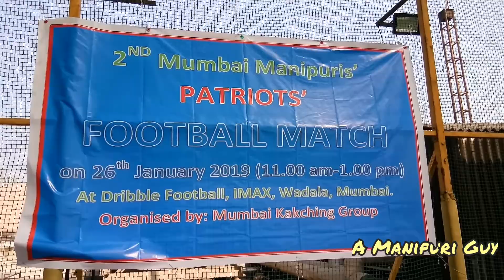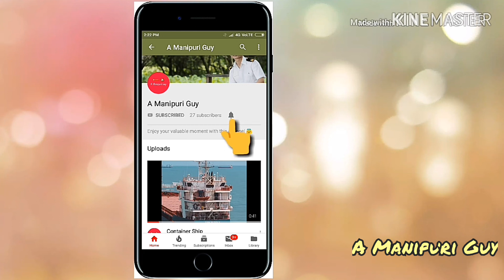Get Together/ Manipuris/ Mumbai/football match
Welcome back everyone, sorry for long gap uploads, hope you enjoyed this one.

This video is especially for who live in Mumbai for long time. So we meet together here once a year. And this is the second time that We organised such a simple gettogether event.

Thankyou everyone for watching this video.

Feel free to suggest me and drop your openion in comment section.

Here is my facebook profile link